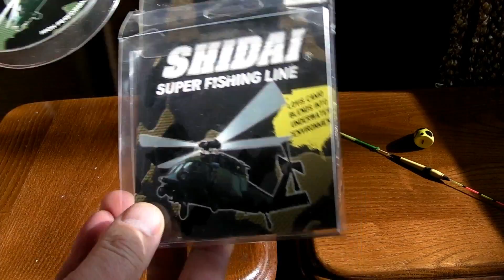Снасть ДВА ПОПЛАВКА / FISHING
Новая снасть- два поплавка для ловли рыбы в камышах и в лопухах Заполните заявку на партнерку AIR ТУТ Ваши деньги вввввввввввввввввв
заполните заявку на партнерку AIR